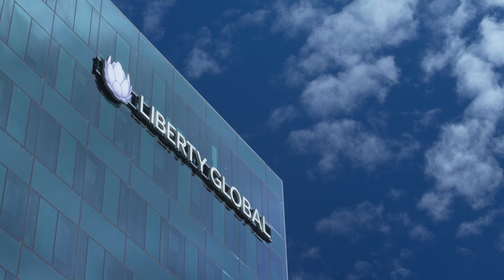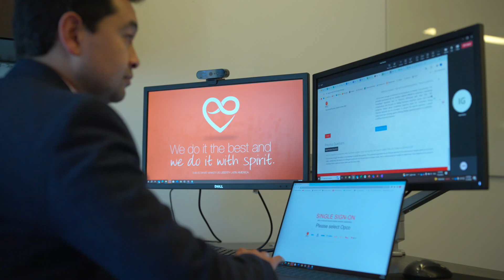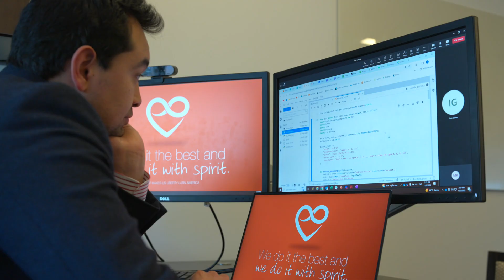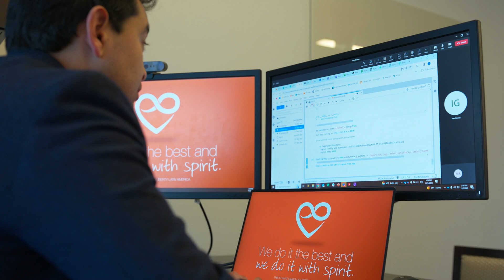Liberty Latin America uses AWS to accelerate customer insights | Amazon Web Services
Mauricio Romero, Senior Director, Advanced Analytics, Liberty Latin America share their journey to drive better customer insight and experience using AWS's scalable, robust and secure platform for generative AI.